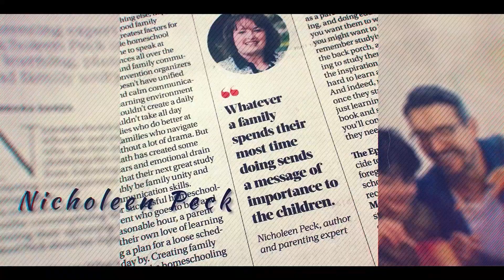Showing Sympathy To Children Without Creating Emotional Entitlement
As parents, comforting our children and caring for them when problems arise comes naturally. But sometimes, this can lead to entitlement too if you're not careful! Learn all about showing sympathy to children without creating emotional entitlement by watching this video!

Nicholeen Peck
Teaching Self-Government

00:00 Intro & Summary
00:47 What Is Emotional Entitlement?
02:14 How I Struggled Because Of Emotional Entitlement
06:55 How To Show Sympathy To Children
09:08 What To Avoid Doing To Your Child
11:01 What To Remember When Showing Sympathy To Children
11:53 Learn More About Parenting

Testimonials
“Her loving parenting techniques work with ALL children.”

Michelle

Julianne

Michelle Baker

Sandra